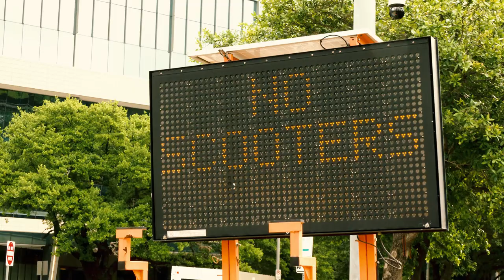Electric Scooter Ordinance PSA | Houston Police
Did you know Houston has a City Ordinance on Motorized Scooters? Here’s the details:

It’s against to law to ride a scooter on the sidewalk in the business districts. Doing so can get you fined up to $200.

Scooter riders must follow all traffic laws, including riding in the street, preferably in a bike lane, and must stop at stop signs and red lights, just like a car. Also, you must be 18 or over to operate a scooter on Houston streets.

Scooter riders must always yield to pedestrians and should pull over to use their device. it’s also a good idea to wear a helmet. Scooter riders should never ride under the influence or carry passengers. It’s a scooter, folks, not a clown car.

Please, scoot responsibly!

Produced by:
Houston Police Department
Office of Community Affairs

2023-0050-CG